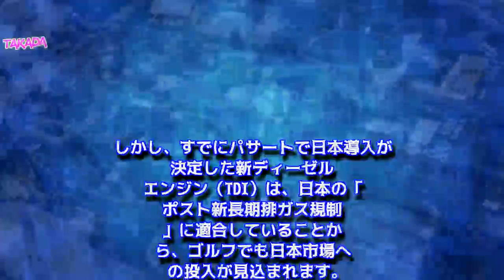フォルクスワーゲン新型ゴルフ ハイブリッド採用でフルモデルチェンジは2019年か！スペックや価格予想 2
トヨタ「ハイエース」が2017年の12月にマイナーチェンジ！本記事では、トヨタの人気ワンボックスカー「ハイエース」のマイナーチェンジに関する最新情報をまとめています。はたして、新型ハ...